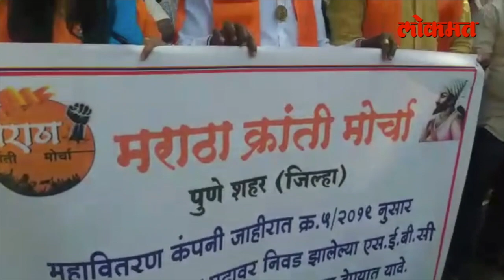राज्यात मराठा क्रांती मोर्चा पुन्हा आक्रमक | Maratha Kranti Morcha | Maharashtra News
निवड होऊनही नोकरी नाही, सरकार निष्क्रिय आहे असे म्हणत राज्यात मराठा क्रांती मोर्चा पुन्हा आक्रमक झाले आहेत. त्यामुळेच आज महावितरण कार्यालयाबाहेर मराठा क्रांती मोर्चाच्या कारकर्त्यानी  आंदोलन केली , पहा हि सविस्तर बातमी -